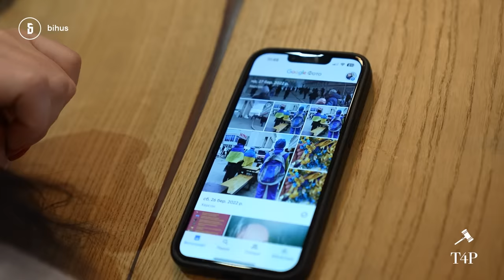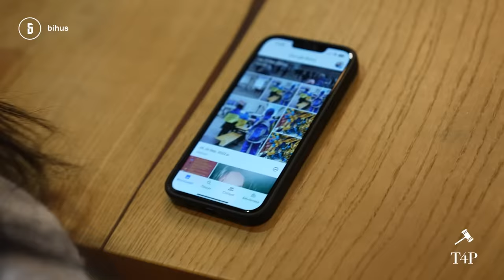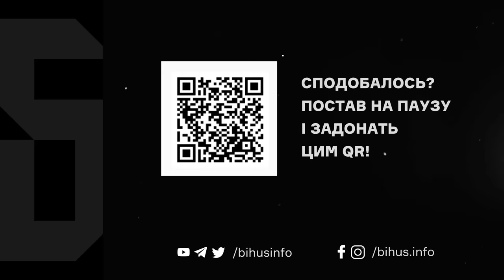«Ми покажем, що таке пекло»: як катували поліцейських і активістів в Херсоні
Під час окупації Херсона росіяни тримали в катівнях сотні активістів, правоохоронців, колишніх учасників АТО. Ми поспілкувалися із трьома жертвами воєнних злочинів окупантів. Про те, як і за що їх затримали, хто здав їх місцевій владі та як виглядали російські “допити” – у випуску Анни Калюжної.

00:00 - історія подружжя Станіслава та Ольги, які раніше працювали в поліції
04:30 - як окупанти затримали Ольгу та Станіслава
06:48 - допити Ольги в ізоляторі
09:50 - катування Ольги струмом
15:54 - допити Станіслава
18:15 - катування Станіслава
23:42 - незаконно затримані правоохоронці на Херсонщині
24:48 - історія активістки Вікторії
27:50 - як окупанти "звільняли" полонених

Підтримати підрозділ Бігуса:
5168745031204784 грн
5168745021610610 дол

Даний матеріал підготовлено за підтримки глобальної ініціативи «Трибунал для Путіна» (T4P), яка була створена у відповідь на повномасштабну агресію Росії проти України у лютому 2022 року. Учасники ініціативи документують події, у яких є ознаки злочинів згідно з Римським статутом Міжнародного кримінального суду (геноцид, злочини проти людяності, воєнні злочини) в усіх регіонах України. Для того, щоб отримати додаткову інформацію про діяльність ініціативи або повідомити про відомі Вам ймовірні воєнні злочини, пропонуємо завітати на вебсайт

Погляди та інтерпретації, представлені у цьому відео/публікації, не обов’язково відображають погляди учасників глобальної ініціативи «T4P». Відповідальність за вміст несуть виключно автори та Bihus.Info.

This material was made possible by the support of the Tribunal for Putin (T4P) global initiative, which was set up in response to the all-out war launched by Russia against Ukraine in February 2022. In all the regions of Ukraine, participant-organisations document events that display features of crimes defined in the Rome Statute of the International Criminal Court as genocide, crimes against humanity, war crimes. For additional information about the T4P or if you want to report an alleged war crime, please visit initiative’s

Opinions, conclusions and recommendations presented in this publication do not necessarily reflect the views of the T4P. The contents are the responsibility of the authors and Bihus.Info.